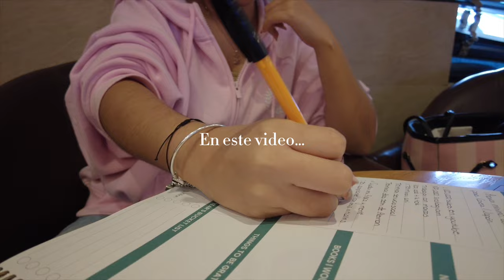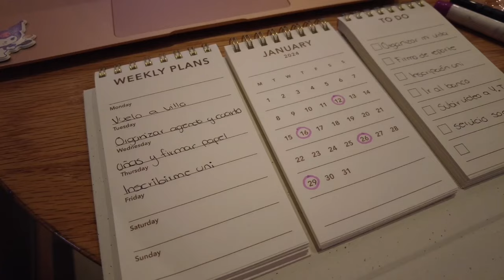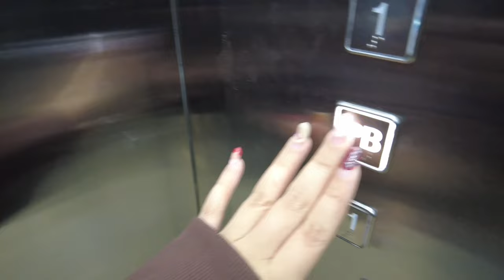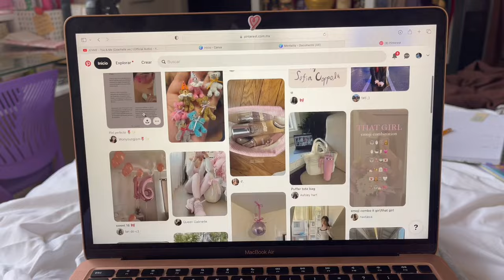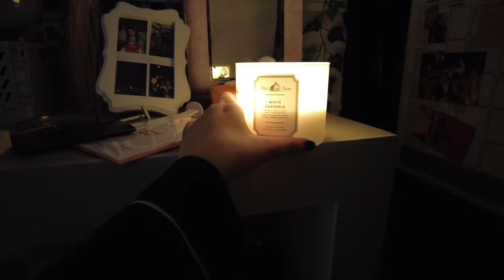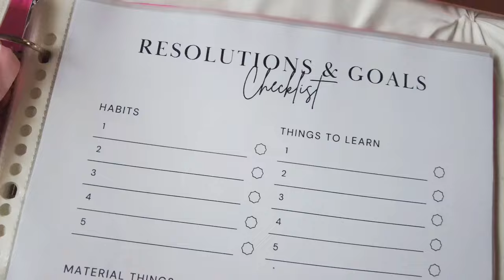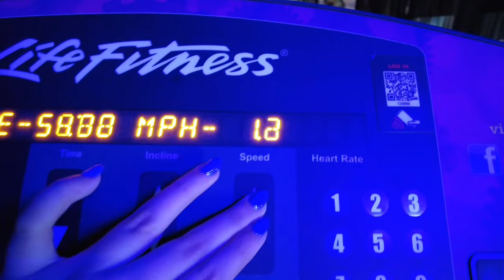Organizando mi vida para el 2024! *motivacion*, Glow up, Life Binder, volviendo a la rutina 💖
︶︶‌ა ♡ ໒︶︶

instagram 1: @elizabethlpgz
Instagram 2: @fernandaelii

☆ cosas sobre mi:
Nombre:  Fernanda Elizabeth
Cumple: 28.Junio.98
Carrera: Idiomas (traduccion e interpretacion)
Idiomas que estoy aprendiendo: Ingles, Coreano, Italiano y Chino
Nacionalidad:  Mexicana

 shushubobo - " leave work vibe " cute vlog music

"dreamin" - prod. by xhiew

"exterminate" - prod. by xhiew

₊˚ ‿︵‿︵‿︵୨୧ · · ♡ · · ୨୧‿︵‿︵‿︵ ˚₊

   (｡･ω･｡)つ━☆・*。
 ⊂　　 ノ 　　　・゜
     しーＪ　　　°。+ * 。
    　　　　　　　　　゜｡ﾟﾟsuscriptores: 18,445→ GRACIAS!!! LOS TQM